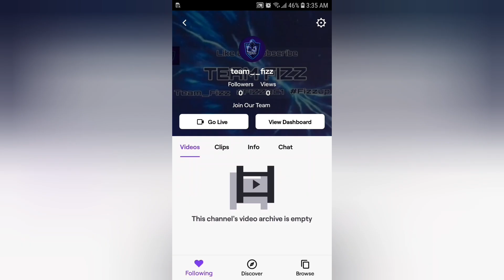▪ Introducing 2 Of Our Trickshotters ▪ | Fizz NoLxve & Fizz Shdws | Fortnite Montage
Good Luck To The Grinders🔱